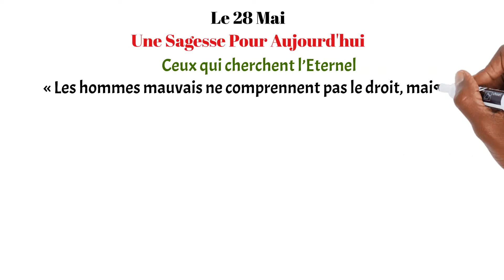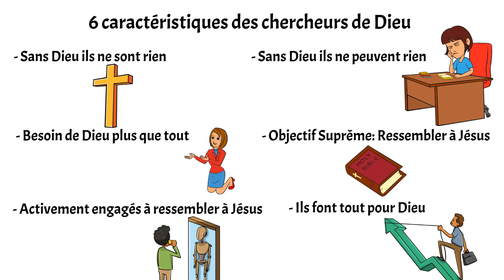L'Art de Tout Comprendre